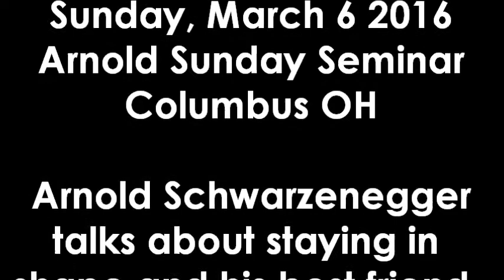2016 Arnold Sunday Seminar. Arnold talks about staying fit and his best friend, Franco Columbu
Arnold Schwarzenegger talks about staying fit and his best friend, Franco Columbu with Arnold Sunday Seminar Host Bob Cicherillo in Columbus OH.  Forgive the shaky quality, I was using a Hand Held Camera. Still entertaining to watch. Video taken March 6, 2016.